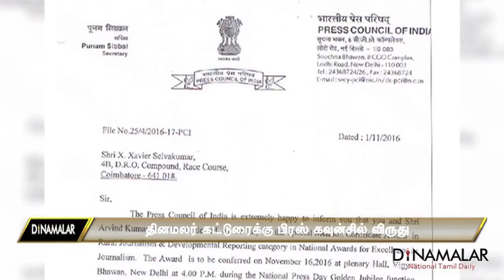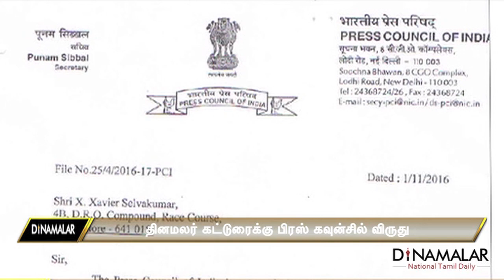தினமலர் கட்டுரைக்கு பிரஸ் கவுன்சில் விருது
தினமலர் நாளிதழில் நதி பாதுகாப்பு தொடர்பான கட்டுரை எழுதியதற்காக கோவை மாவட்ட தலைமை நிருபர் சேவியர் செல்வகுமாருக்கு பிரஸ் கவுன்சில் ஆஃப் இந்தியா தேசிய விருது அறிவித்துள்ளது.